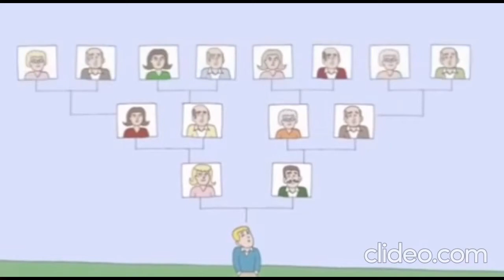Esperanza del Valle González - Ordenes del Amor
Escuela de Constelaciones Familiares Sistémicas Cuánticas

Foro chat: Agradeciendo a MAMÁ, desde la Mirada sistémica.
Consteladora Familiar: Esperanza del Valle González

ECOSIC al servicio de la vida...

Abiertas nuestras inscripciones...